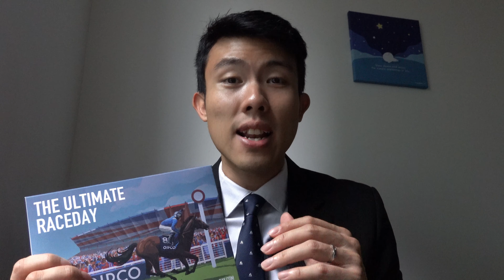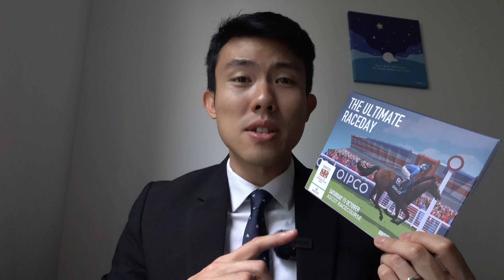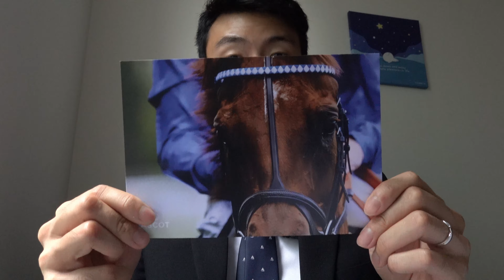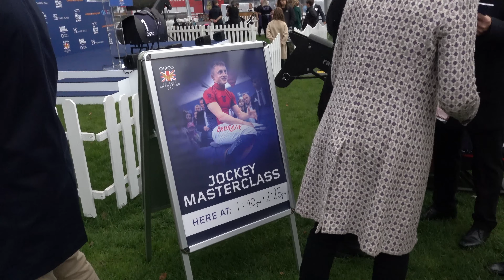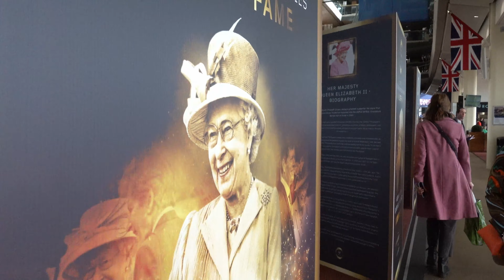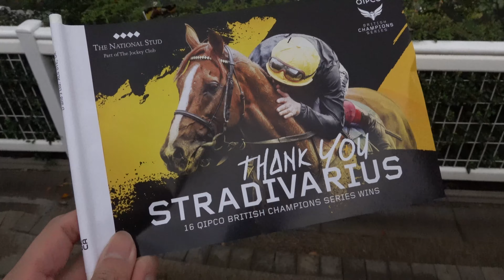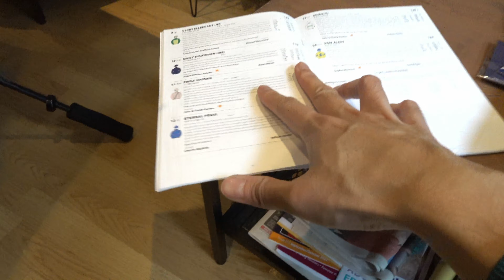🏇第三集！雅士谷馬場 ASCOT Racecourse🤩現場睇傳奇騎師戴圖理跳馬！BAAEED勝千里能否挑戰12連勝？🏆英國冠軍賽馬日🏆【Racing with Jelly 啫喱馬場縱橫 EP3】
切勿沉迷賭博，小賭怡情，量力而爲。
Gamble responsibly!

【景點資料】
Ascot Racecourse
High St, Ascot SL5 7JX

Four GROUP ONE Races on the British Champions Day 英國冠軍賽馬日四場GROUP 1賽事為：
The QIPCO British Champions Sprint Stakes 英國冠軍短途錦標 (1200m)
The QIPCO British Champions Fillies’ and Mares’ Stakes 英國冠軍雌馬錦標 (2392m)
The QIPCO Champion Stakes (British Champions Middle Distance) 英國冠軍錦標 (1993m)